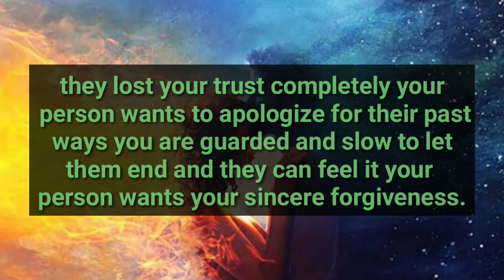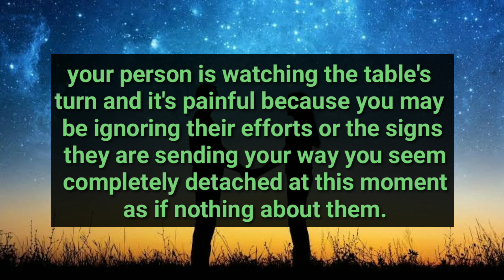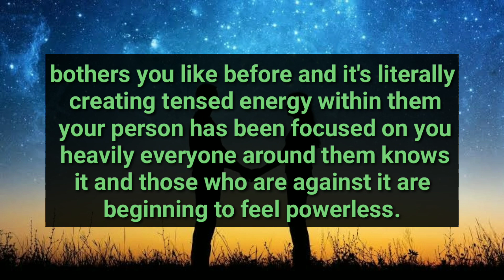Your Partner is Coming Towards You And They Want You sincere..😩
divine feminine
twin flame